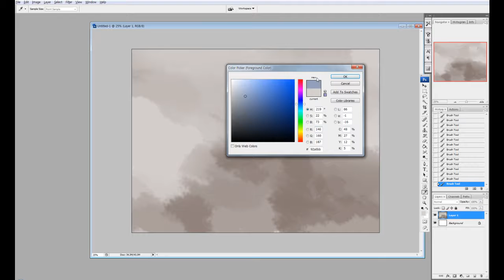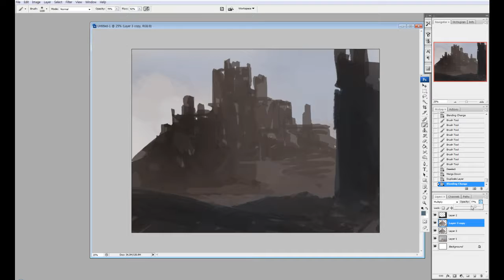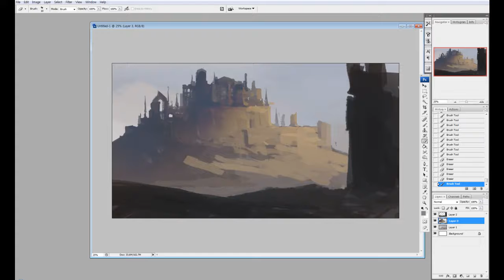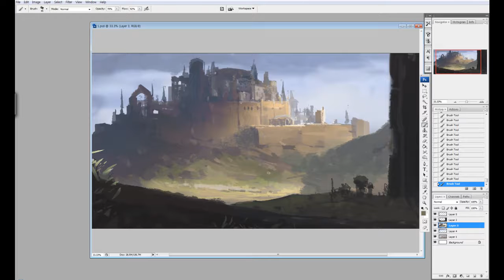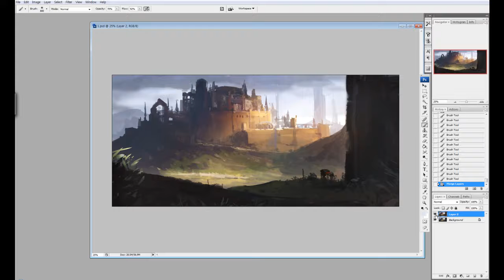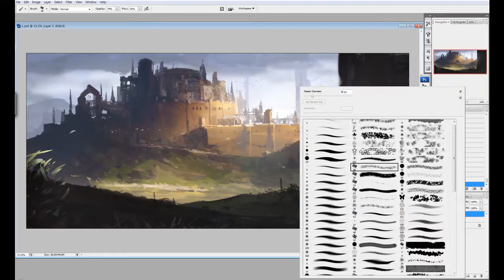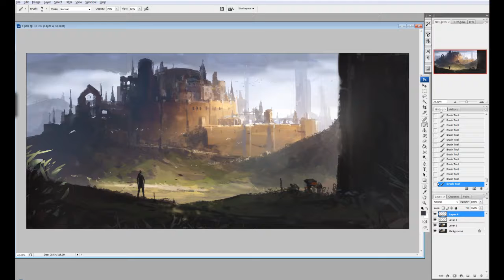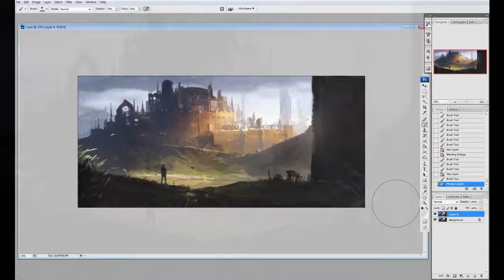concept art video tutorial vol.2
by j.circle